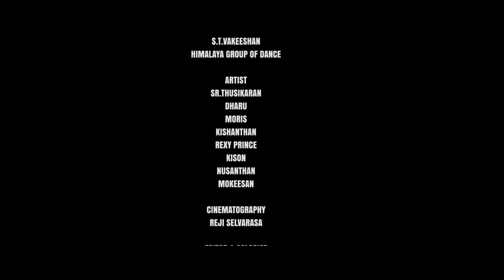URUTTU SINGLE | TAMIL CREATORS OFFICIAL SONG | CEYLON PICTURES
MUSIC
RICHARD

RECORDING
REXY STUDIO

LYRICS
THILEES
MORIS
DHARU

VOCAL
MORIS
DHARU

MIX & MASTERING
JONA

VOICE
FRENGA
THILEES
NIVETHIKAN
MORIS
REXY PRINCE

CHOREOGRAPHY
S.T.VAKEESHAN
HIMALAYA GROUP OF DANCE

ARTIST
SR.THUSIKARAN
DHARU
MORIS
KISHANTHAN
REXY PRINCE
KISON
NUSANTHAN
MOKEESAN

CINEMATOGRAPHY
REJI SELVARASA

EDITOR & COLORIST
MOTION GRAPHICS DESINGNER
SR.THUSIKARAN

CONSEPT &  SCRIPTS
S.THILEES
MORIS
DHARU
S.T.VAKEESHAN

DIRECTED BY
SR.THUSIKARAN
S.T.VAKEESHAN

ASSISTANT DIRECTOR'S
MORIS
DHARU

PRODUCED BY
AINKARAN KATHIRKAMANATHAN

PRODUTION HOUSE
TAMIL CREATORS